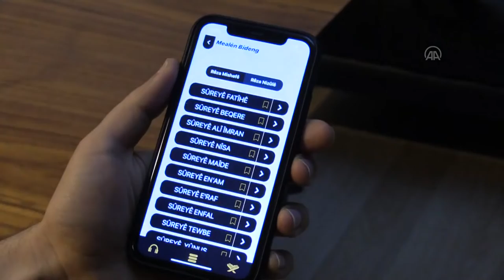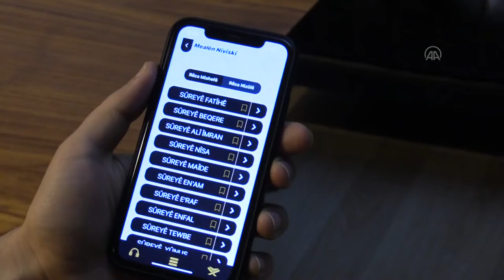3 lehçede Kur’an meali…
Kürtçe'nin Kurmanci, Sorani ve Zazaki lehçelerinde Kur'an-ı Kerim meali mobil uygulaması geliştirildi.
Batman'da ikamet eden bir grup arkadaş, önceni yıl Kürtçe meal seslendiren mobil uygulama için çalışmalara başladı. Kürtçe'nin Kurmanci lehçesinde Qurana Kurdî isimli mobil uygulama hazırlayan grup, bu yıl Zazaki ve Sorani lehçelerini de uygulamaya ekledi. Uygulama ile ilgili bilgi veren Roni Bedirhan, Zazaki lehçesinde yeni bir meal yazdırdıklarını ve seslendirmesini yaptıklarını belirterek, "Sorani lehçesinde ise daha önce yapılmış bir çalışma vardı. Bunu uygulamamıza entegre ettik. Uygulamalarında Kürtçe atasözleri ve çocuk isimleri bölümlerinin de bulunuyor.